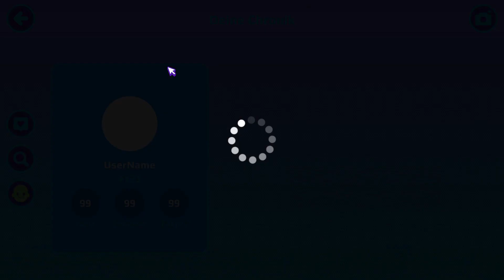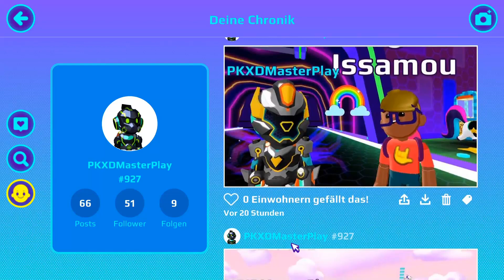Ich zeige PKXD einem Freund, der es zum ersten Mal spielt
Viel Spaß mit meinem tutorial für gaminGhost über pkxd !